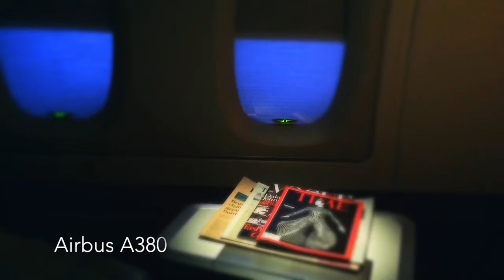British Airways: Window Shade & Bed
Airline: British Airways
Flight: BA287
Equipment: A380
Route: LHR to SFO
Vantage Point: Seat 1K
Date: Departing on 20 January 2016